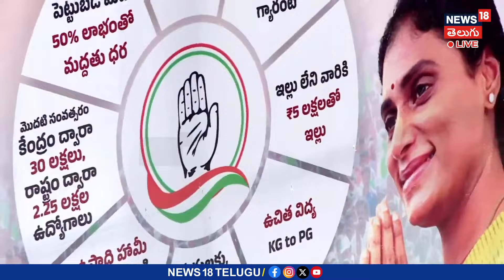YS Sharmila Speech | పీలేరు సభలో షర్మిల ప్రసంగం|AP Congress Nyay Yatra | Pileru | Annamayya | News18